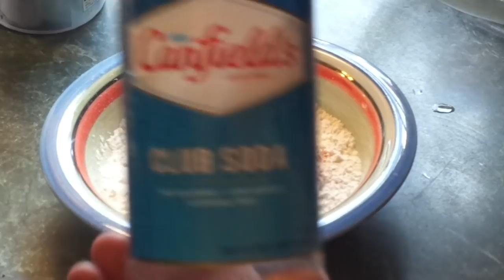The Real Long John Silvers Recipe Discovered!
Long John Silver's Style Fish Recipe .
 3/4 Cup All Purpose Flour
 2 tbs of Cornstarch
 1/4 tsp of Baking Powder
 1/4 tap of Baking Soda
 1 tsp of Sugar
 1 tsp of Salt
1/4 tsp of Garlic powder
 1/4 tsp of Onion powder
1/8 to 1/4 tsp of paprika